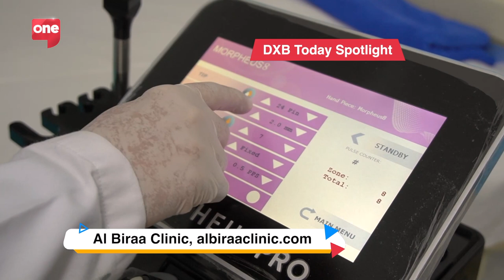DXB Today Spotlight: Dr. Ruzanna Ghazaryan makes a mark in the beauty business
Dr. Ruzanna Ghazaryan, Managing Partner at Al Biraa Clinic, takes us through her journey to being her own boss